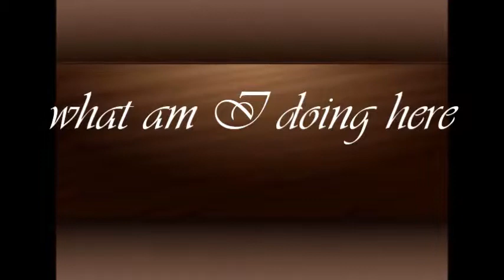What Am I Doing Here Chicane